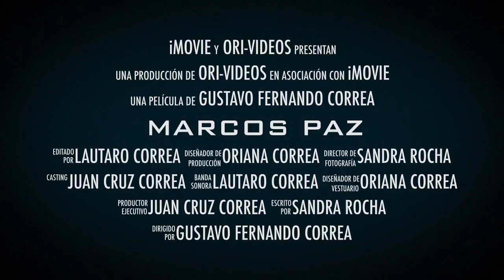ORI VIDEOS EN MARCOS PAZ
ORI VIDEOS 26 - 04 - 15